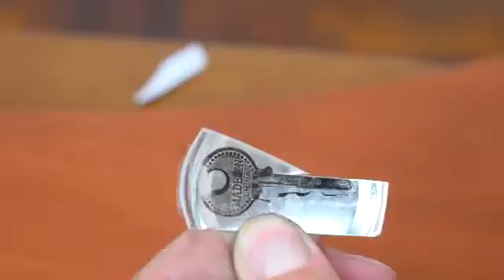3 metodi rom gaxsnat boqlomi 1